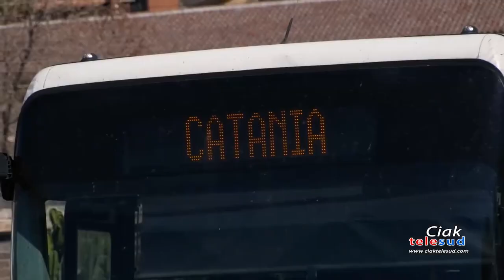Trasporti pubblici e caos in Sicilia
L'Ast ha riottenuto la gestione di diverse tratte in tutta la Sicilia dopo i disagi vissuti il mese scorso che avevano reso necessario un intervento della Regione con l'affidamento ad aziende private. Il problema del trasporto pubblico extraurbano deve ancora essere risolto in maniera definitiva.